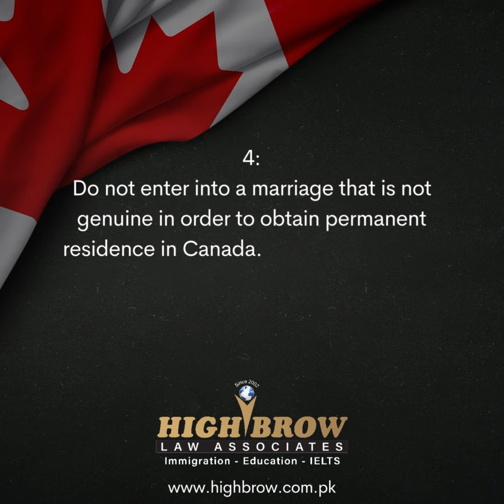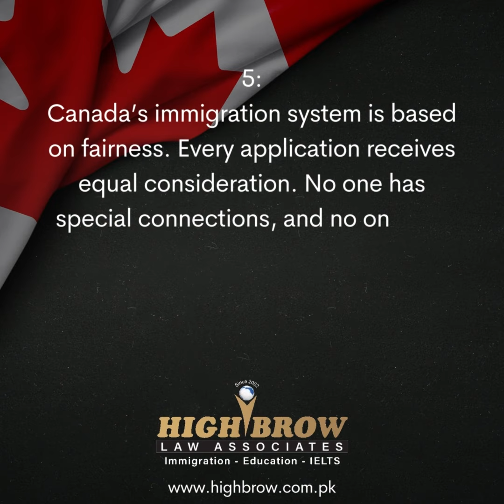Beware of Immigration Scam!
Don't be a victim of Immigration Fraud and Scam !
You may have seen advertisements that promise work permits and guarantee high-paying jobs in Canada.  Many offers like these are fraudulent. In fact, taking assistance from such people who make such promises may result in your application to Canada being rejected. Our team of experts will asses your profile and help you improve it before your application for immigration.
📍57-𝐶𝑜𝑚𝑚𝑒𝑟𝑐𝑖𝑎𝑙 𝐴𝑟𝑒𝑎, 𝐶𝑎𝑣𝑎𝑙𝑟𝑦 𝐺𝑟𝑜𝑢𝑛𝑑 𝐿𝑎ℎ𝑜𝑟𝑒 𝑃𝑎𝑘𝑖𝑠𝑡𝑎𝑛, 54810
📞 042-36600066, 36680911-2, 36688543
𝐏𝐫𝐞𝐦𝐢𝐮𝐦 𝐁𝐫𝐚𝐧𝐜𝐡 𝐀𝐝𝐝𝐫𝐞𝐬𝐬
📍145 𝐶𝐶𝐴, 𝑃ℎ𝑎𝑠𝑒 5, 𝐷𝐻𝐴, 𝐿𝑎ℎ𝑜𝑟𝑒, 𝑃𝑎𝑘𝑖𝑠𝑡𝑎𝑛
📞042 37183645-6